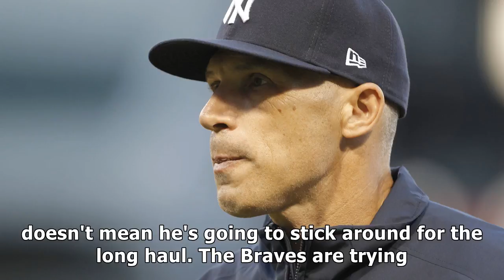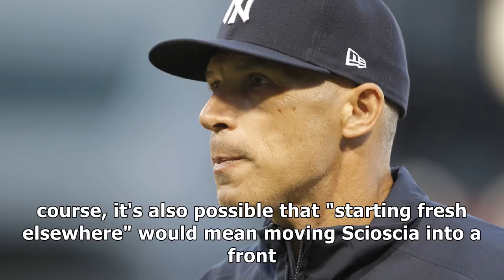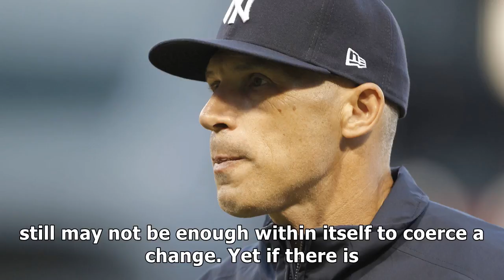After being fired by the yankees, here are the teams joe girardi could manage next